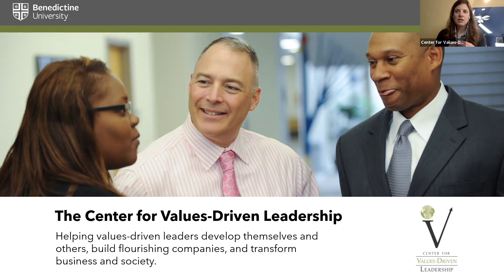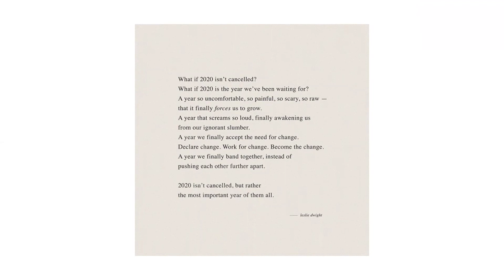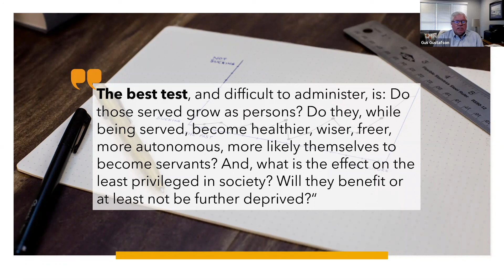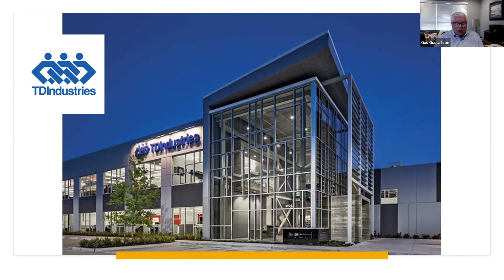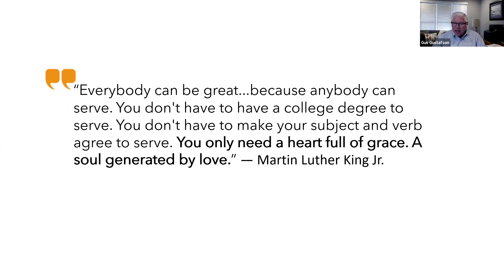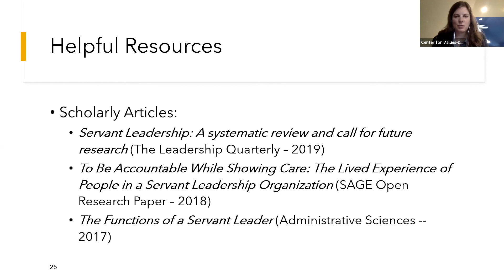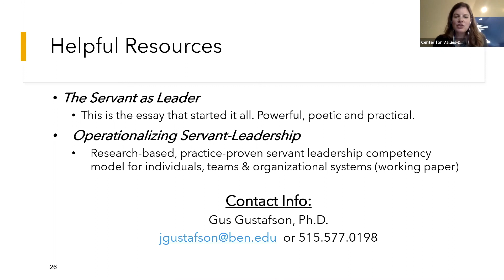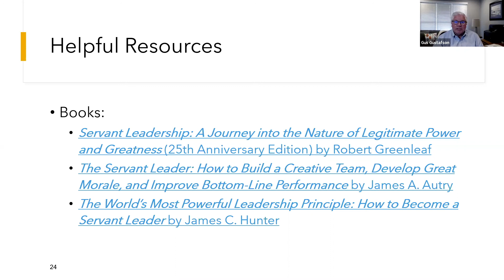Servant Leadership at the Edge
This video features a 25-minute introduction to the philosophy of servant leadership, presented by leadership scholar Dr. Gus Gustafson of the Center for Values-Driven Leadership at Benedictine University. Following the introduction, Dr. Gustafson answers questions from the attendees. Find more about the Center and values-driven approaches to leadership